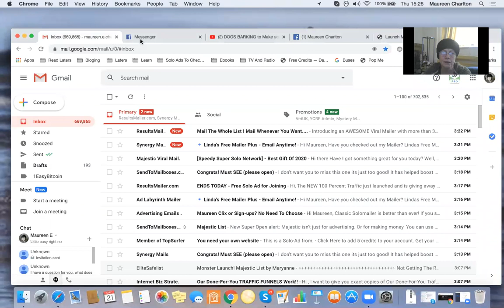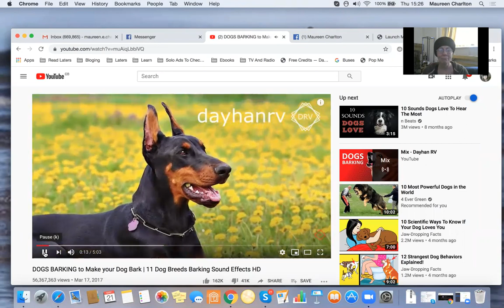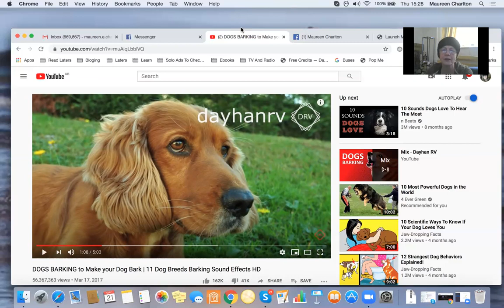Dog barking... bit of fun!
Just a bit of fun... how loud can your dog bark?